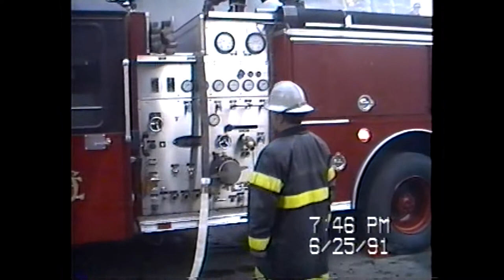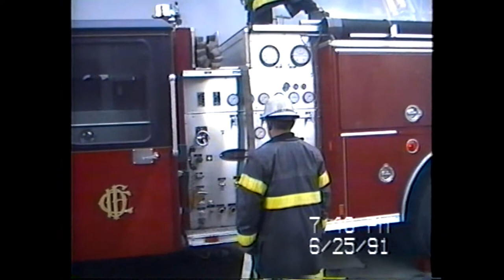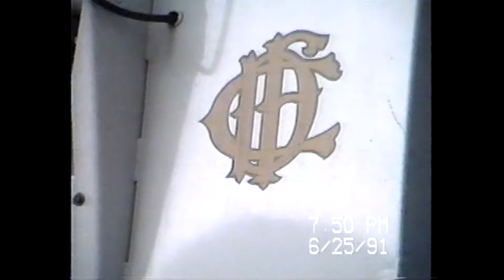CFD 3 11 700 N Kedzie 06 25 91 2nd Shift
Walking around checking out a 3-11 on North Kedzie just south of Chicago Ave. on June 25th, 1991,rode in from Burbs so missed the heavy action.